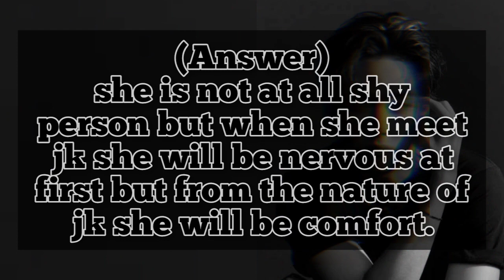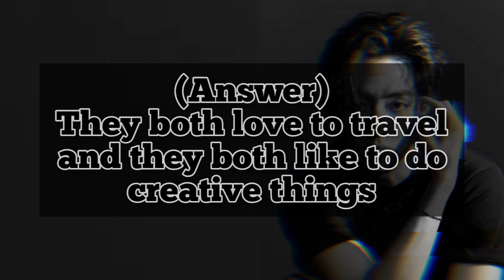Mrs jeon and mrs tae,mrs BTS Q & A | Ebu's Quotes